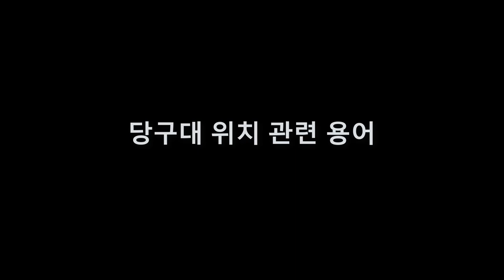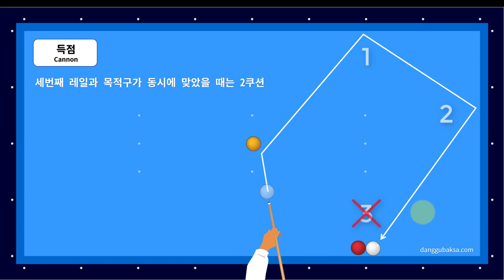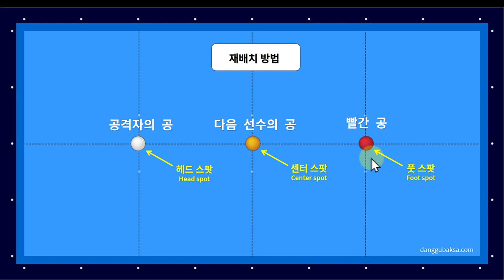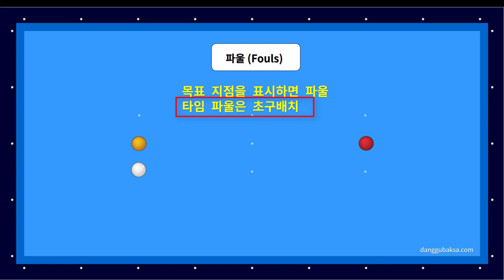당구 경기의 규칙(위치,뱅킹,파울,재배치) 4구 3쿠션 헷갈리는 게임룰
* 당구대의 위치관련 용어, 뱅킹,초구 위치,파울,득점,재배치 관련 경기규칙 소개.